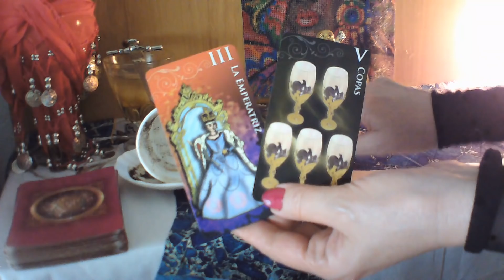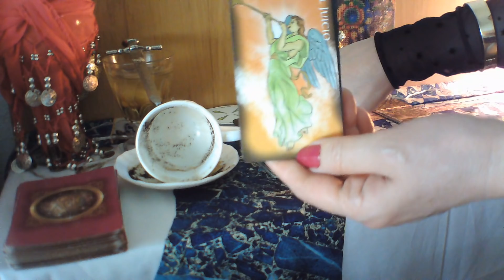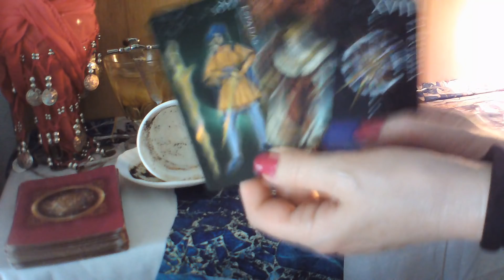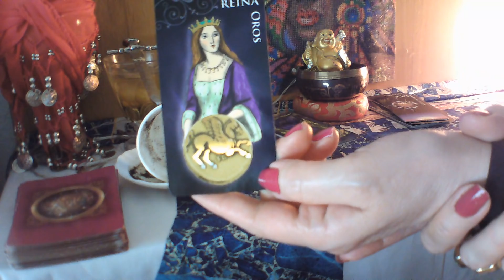VIRGO LECTURA DEL CAFÉ ☕ LLEGA LO QUE TANTO ESPERAS 💕💘EL DESTINO TE LO TRAE 💖Y NUEVAS OPORTUNIDADES💕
BIENVENIDOS A MI CANAL VIRGO SUSCRIBETE, REGALAME UN LIKE, COMPARTE MIS VIDEOS Y ACTIVA CAMPANITA, PARA QUE TE LLEGUEN TODOS MIS VIDEOS, GRACIAS MIL A TODOS MIS SUSCRIPTORES, OS, ENVIO UN ENORME ABRAZO DE LUZ Y MUCHAS BENDICIONES, OS DESEO UNA SEMANA MARAVILLOSA.